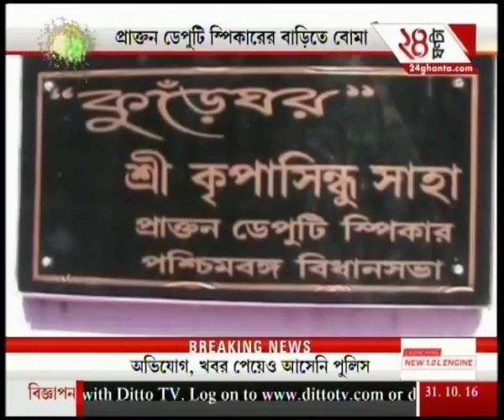Top News @ 6 | 03